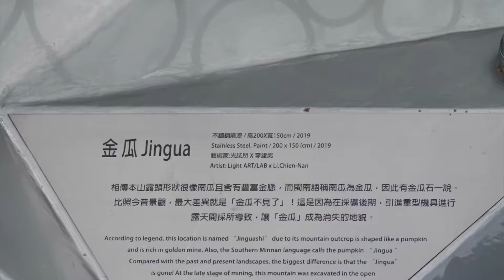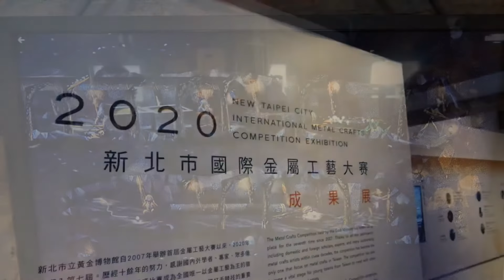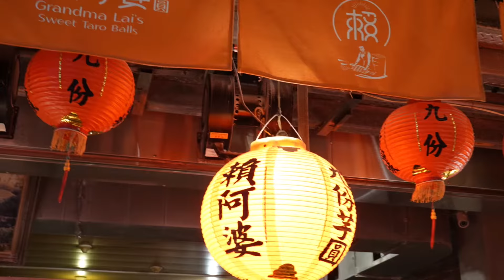2020/09/25/黃金博物館/九份老街